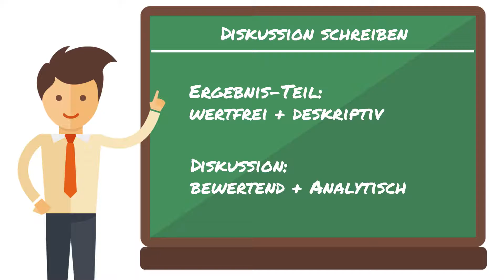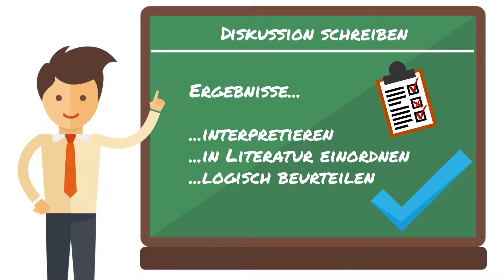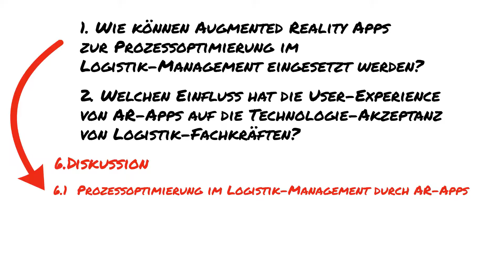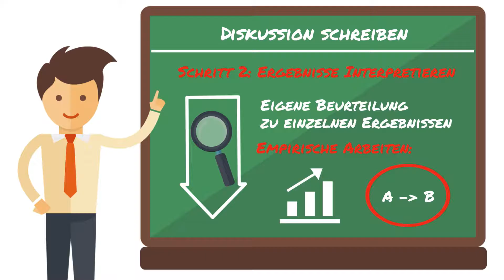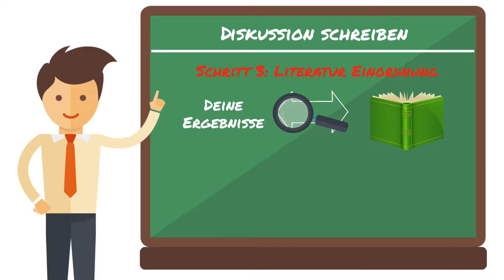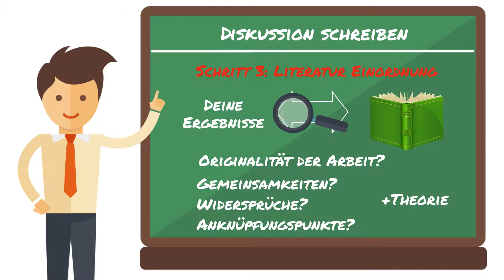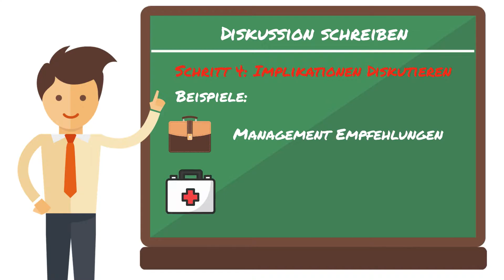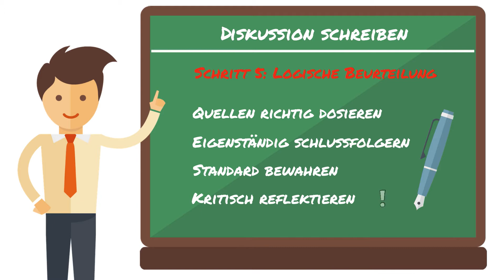Diskussion schreiben | So interpretierst du deine Ergebnisse (5 Schritte) 💬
Bist du in der heißen Phase deiner wissenschaftlichen Arbeit und musst nun deine Ergebnisse interpretieren und eine Diskussion schreiben?

Keine Panik.

Hier erfährst du alles was du wissen musst, um eine außerordentlich gute Diskussion aus dem Hut zu zaubern und deine Ergebnisse auf wissenschaftlichem Niveau zu reflektieren.

🛠️ Meine Werkzeugkiste mit den besten Tools für dein Studium:
📦 Amazon Prime Student (6 Monate kostenlos!)

Wenn die Ergebnisse das Herz deiner wissenschaftlichen Arbeit sind, dann ist die Diskussion die Lunge. Ohne sie würde deinen Erkenntnissen ganz einfach die Luft wegbleiben.

Eine Diskussion zu schreiben ist absolut essenziell für jede Abschlussarbeit und auch für Hausarbeiten dringend zu empfehlen.

Durch das Schreiben einer Diskussion verpasst du deiner Arbeit eine Eigenleistung. Insbesondere Arbeiten, die auf reiner Literaturarbeit basieren, sind von einer starken Diskussion abhängig.

Die Bewertung deiner Arbeit basiert zu einem großen Teil darauf, wie du deine Ergebnisse (und das können auch Ergebnisse einer Literaturrecherche sein)